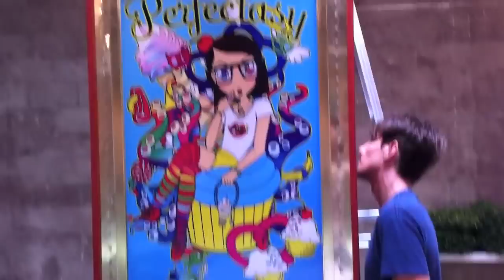The Making of Perfectasy (Part 1)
Video By: TJ Fantini

Take a sneak peak behind the scenes of "Perfectasy", an exclusive pop up shop by OnchMovement Jewelry at Royal/T!!!

Follow Onch and his colorful friends leading up to the event as they execute the magical blend of perfection and fantasy.